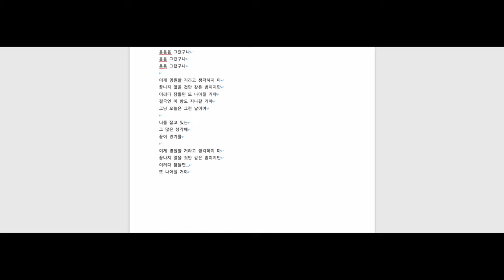(M/V) 커피소년 - 오늘은그런날이야 (Filmed with XEEN Anamorphic 50mm T2.3)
커피소년 - "오늘은 그런 날이야"

[Credit]
Lyrics by 커피소년 ( @coffeeboyofficial  )
Composed by 커피소년
Arranged by 커피소년
Computer Programming 커피소년
E.Piano 커피소년
Bass 김다빈
Chorus 커피소년
Mixed, Mastered by 김장효 @Yeha Studio
Album design by 노에스더
Lighting director 이재철 ( @bbansta )
Actor 온하늘, 노아람
Filmed with XEEN Anamorphic 50mm T2.3 (@SamyangLens)